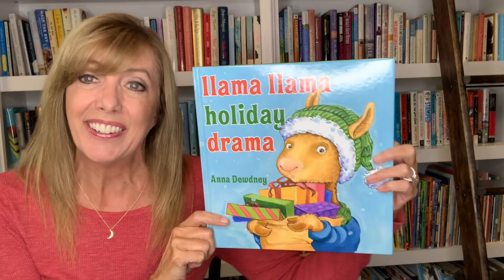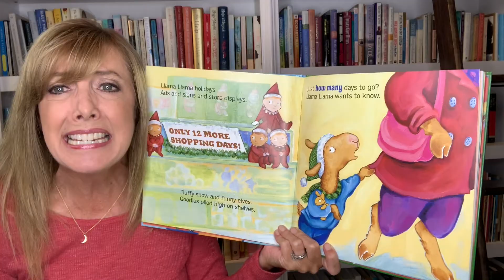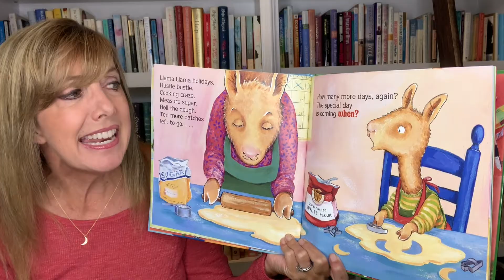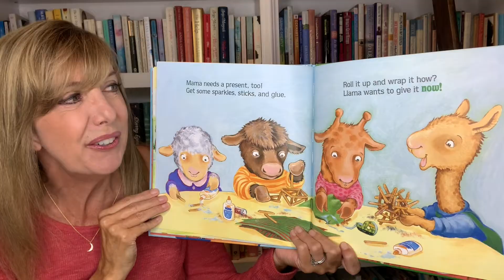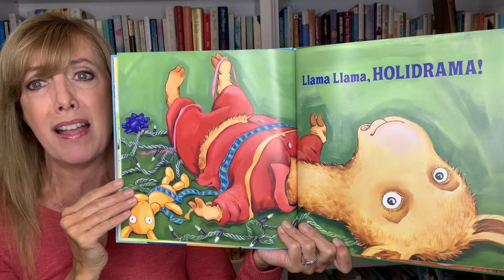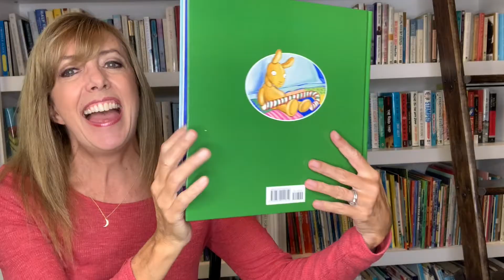Llama Llama Holiday Drama | Holiday Books Read Aloud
Hi Friends! Join me as I read this special request from my friend Paisley. It is called "Llama Llama Holiday Drama".  Llama Llama is feeling overwhelmed as he waits for the big day! Christmas Day!

Llama Llama Holiday Drama by Anna Dewdney
 Llama Llama Holidays. Jingle music. Lights ablaze.
How long till that special date?  Llama Llama has to wait. If there's one thing Llama Llama doesn't like, it's waiting. He and Mama Llama rush around, shopping for presents, baking cookies, decorating the tree . . . but how long is it until Christmas? Will it ever come? Finally, Llama Llama just can't wait anymore! It takes a cuddle from Mama Llama to remind him that "Gifts are nice, but there's another: The true gift is, we have each other."